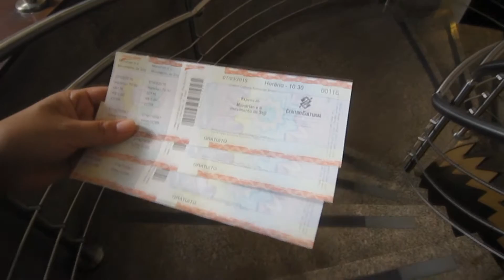VLOG: SÃO PAULO TRIP + MOKBANG SHOW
Hello guys!
On my vacation in the inicial of march I went to São Paulo. I love so much this city :3
I think some people from other country want to see a little piece of São Paulo.
And I also showing a lot of food that I eat there xD I love so much to eat HAHAHAHAHAH
I hope you enjoy this vlog. And let me know if you want more video like that ^ ^

Songs:
The Flash Music - Eternity

XoXo